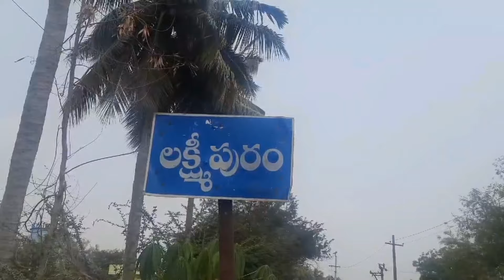సోదరుడి పాడే మోసిన డిప్యూటీ సీఎం మల్లు భట్టి విక్రమార్క